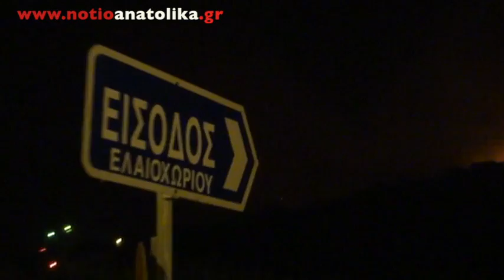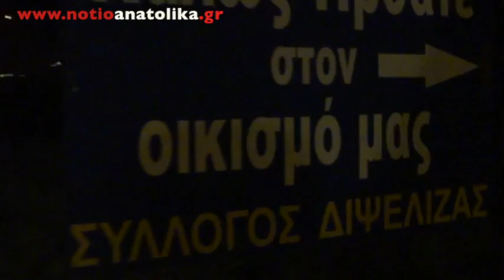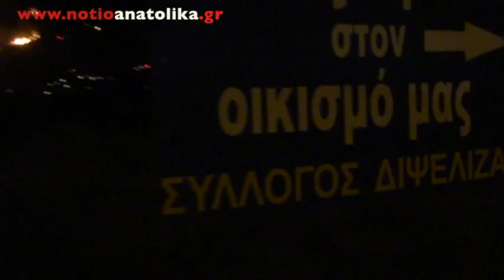Εφιαλτική νύχτα σε Διψέλιζα και Ελαιοχώρι